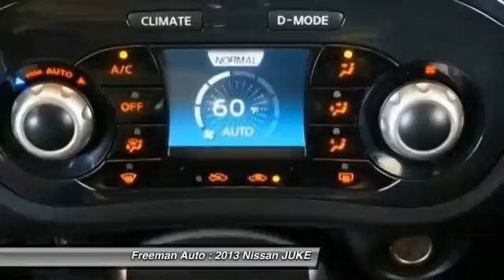2013 Nissan JUKE Irving TX PDT213815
2013 Nissan JUKE

Freeman Auto
1840 E Airport Fwy